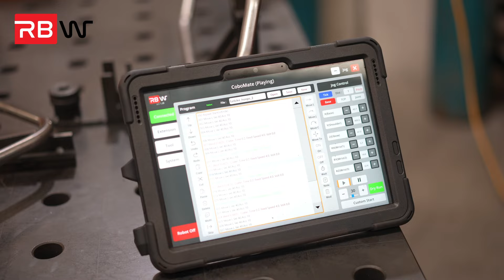RBW in Action - Transforming Welding Worldwide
Ready to transform your welding operation?🦾

🏭From bustling factories to hidden workshops, RBW has been a trusted supplier to countless businesses across 8 countries.

🤖Contact our partners to request a demo today!